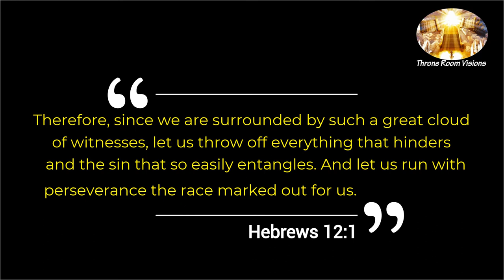Prophetic Declaration: Get Your Running Shoes Out!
Get Your Running Shoes Out!

We have entered into our Running Season. Many Christians may be overwhelmed in these trying times and by the sudden turn of events since the beginning of this year. Let me tell you that God is STILL on the throne. I want to encourage everyone that God is calling in this hour to RUN with Divine Vision & Purpose, everyone that God is calling to the forefront to advance His kingdom. There is nothing to difficult for our God, no matter what you have been through! God wants to use you! It is time to see yourself through the lenses of God. Let go of the past, embrace and focus on what God has in store for you in this season of acceleration. I pray that you are blessed by this short video and that it pushes you to step into the NEW.